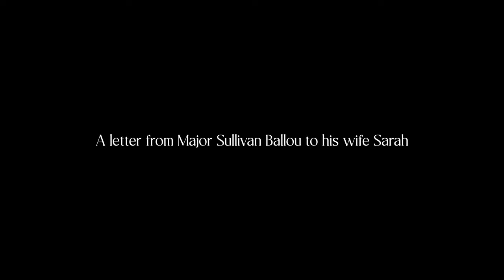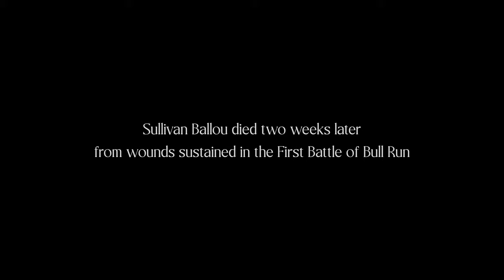The Last Letter of Sullivan Ballou (American Civil War)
Major Sullivan Ballou penned this last letter to his wife and two young sons one week before the First Battle of Bull Run.

My very dear Sarah:

The indications are very strong that we shall move in a few days—perhaps tomorrow. Lest I should not be able to write you again, I feel impelled to write lines that may fall under your eye when I shall be no more.

Our movement may be one of a few days duration and full of pleasure—and it may be one of severe conflict and death to me. Not my will, but thine O God, be done. If it is necessary that I should fall on the battlefield for my country, I am ready. I have no misgivings about, or lack of confidence in, the cause in which I am engaged, and my courage does not halt or falter. I know how strongly American Civilization now leans upon the triumph of the Government, and how great a debt we owe to those who went before us through the blood and suffering of the Revolution. And I am willing—perfectly willing—to lay down all my joys in this life, to help maintain this Government, and to pay that debt.

But, my dear wife, when I know that with my own joys I lay down nearly all of yours, and replace them in this life with cares and sorrows—when, after having eaten for long years the bitter fruit of orphanage myself, I must offer it as their only sustenance to my dear little children—is it weak or dishonorable, while the banner of my purpose floats calmly and proudly in the breeze, that my unbounded love for you, my darling wife and children, should struggle in fierce, though useless, contest with my love of country.

Sarah, my love for you is deathless, it seems to bind me to you with mighty cables that nothing but Omnipotence could break; and yet my love of Country comes over me like a strong wind and bears me irresistibly on with all these chains to the battlefield.

The memories of the blissful moments I have spent with you come creeping over me, and I feel most gratified to God and to you that I have enjoyed them so long. And hard it is for me to give them up and burn to ashes the hopes of future years, when God willing, we might still have lived and loved together and seen our sons grow up to honorable manhood around us. I have, I know, but few and small claims upon Divine Providence, but something whispers to me—perhaps it is the wafted prayer of my little Edgar—that I shall return to my loved ones unharmed. If I do not, my dear Sarah, never forget how much I love you, and when my last breath escapes me on the battlefield, it will whisper your name.

Forgive my many faults, and the many pains I have caused you. How thoughtless and foolish I have often been! How gladly would I wash out with my tears every little spot upon your happiness, and struggle with all the misfortune of this world, to shield you and my children from harm. But I cannot. I must watch you from the spirit land and hover near you, while you buffet the storms with your precious little freight, and wait with sad patience till we meet to part no more.

But, O Sarah! If the dead can come back to this earth and flit unseen around those they loved, I shall always be near you; in the brightest day and in the darkest night—amidst your happiest scenes and gloomiest hours—always, always; and if there be a soft breeze upon your cheek, it shall be my breath; or the cool air fans your throbbing temple, it shall be my spirit passing by.

Sarah, do not mourn me dead; think I am gone and wait for me, for we shall meet again.

As for my little boys, they will grow as I have done, and never know a father's love and care. Little Willie is too young to remember me long, and my blue-eyed Edgar will keep my frolics with him among the dimmest memories of his childhood. Sarah, I have unlimited confidence in your maternal care and your development of their characters. Tell my two mothers his and hers I call God's blessing upon them. O Sarah, I wait for you there! Come to me, and lead thither my children.